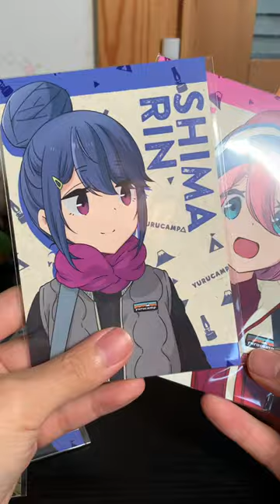Yuru Camp Pop up store at Ikebukuro Koshietsu Fair